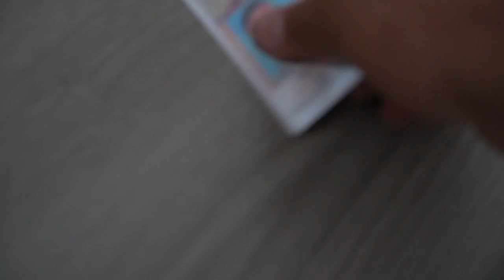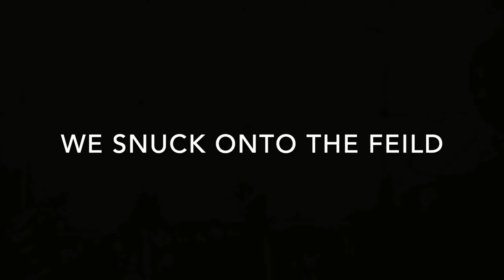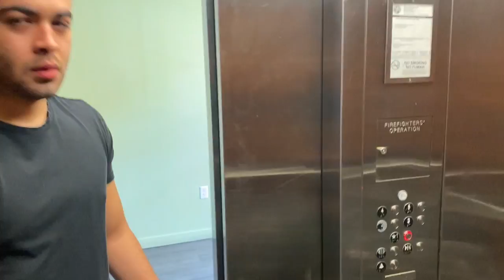I DROVE 8 HOURS to Buy Wheels !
We came across a crazy deal on facebook market place so we had to load up and go pick them up in Tallahasee Florida The wheels are 24x14 Fuel Forged FF75 on 33x14.50x24 Furry country hunter MT We also go to recess and party up a little night on the town